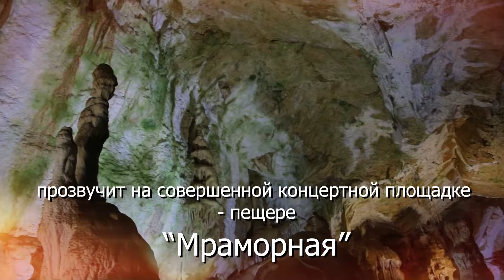Анонс концерта 24 июня в Мраморной пещере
Не пропустите!

24 июня "Пер Гюнт" Грига будет звучать в Мраморной пещере